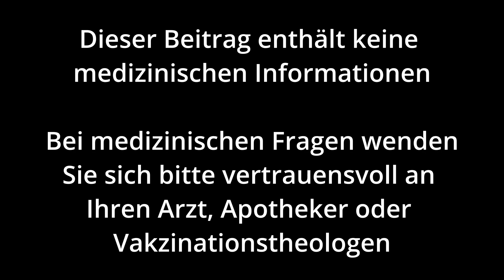Demo Hamburg Barmbek 01.01.2022 - Demonstrationsumzug durch Hamburg Barmbek am Neujahrstag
Am 01. Januar 2022 haben sich ab 15 Uhr etwa 450 Menschen in Hamburg Barmbek getroffen, um gemeinsam gegen die Corona-Politik zu demonstrieren.